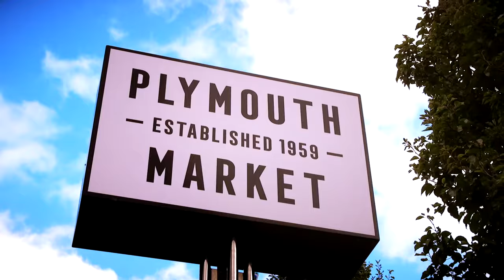Living & Working in Plymouth: Holly & Alistair, Knead Pizza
Holly & Alistair chose to move from London to set up Knead Pizza in Plymouth Market and it's now going from strength to strength as part of the city's hospitality sector. Hear more about their decision to move to Plymouth to start their business.